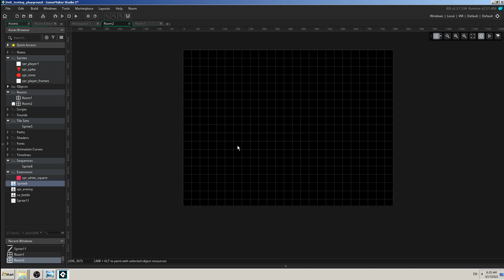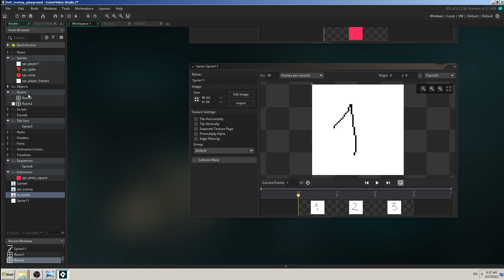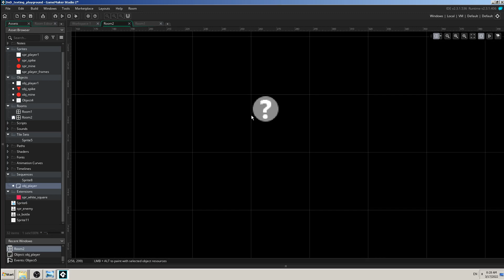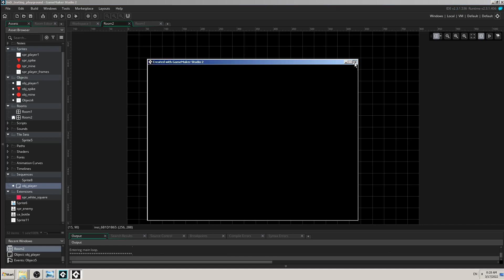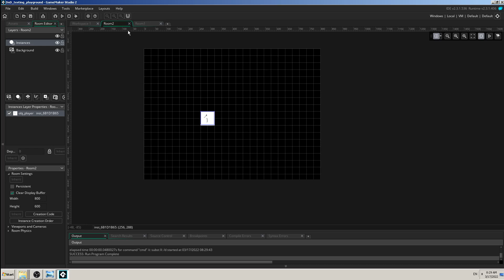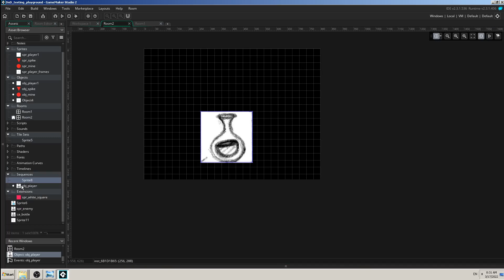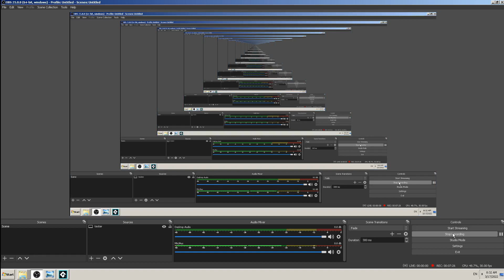GameMaker - How To Create Object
Creating Sprite and importing image for it is only first step in creation.
After that you need to create Object as placeholder for that Sprite, code, sound,..., which will be attached to it if needed.

You will do this a lot in your GameMaker development, and all you have to do is:
- right click somewhere in Asset Browser
- Create - Object

And that's it, you have created empty Object !
Now name it, select some Sprite for it and drag it into your game Room to make it visible in your game !